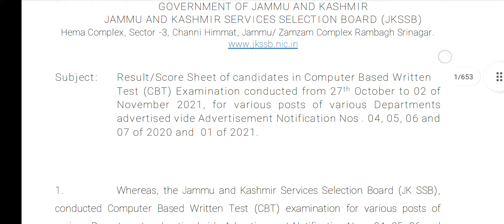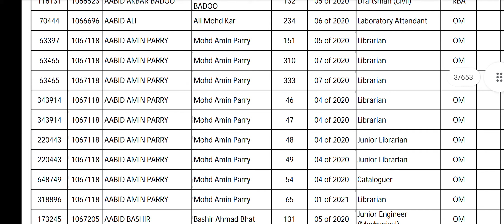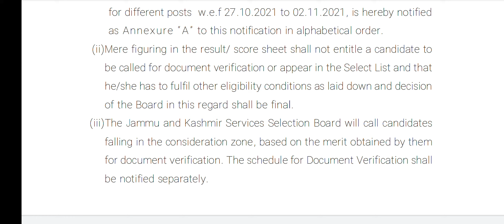JKSSB FINAL RESULT FOR VARIOUS POSTS ADVERTISED BY NOTIFICATION NO 4,5,6,7 of 2020 & 1 of 2021